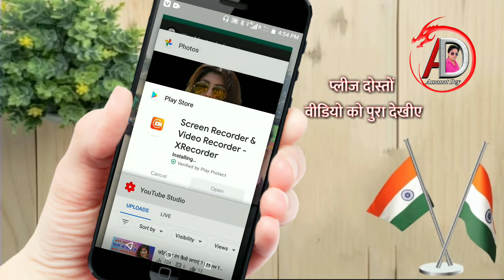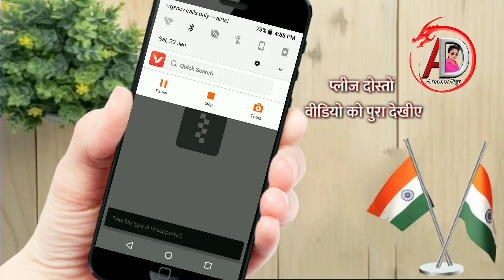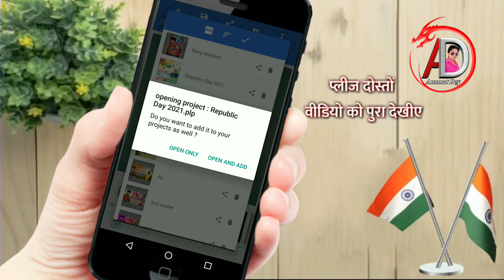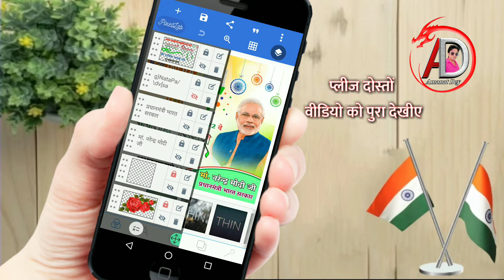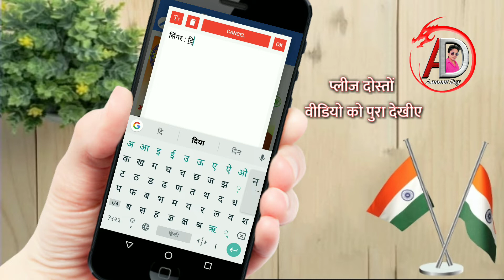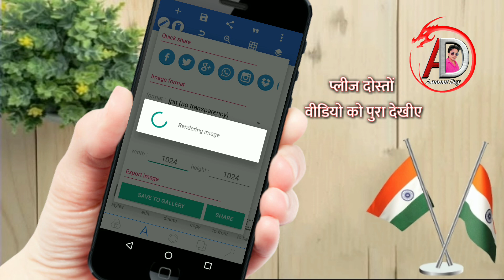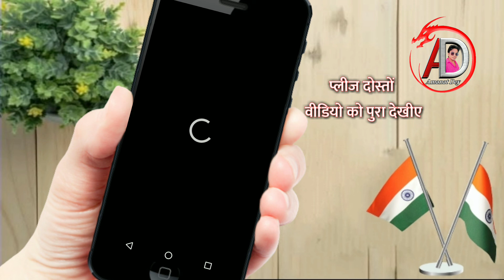Republic Day Ka Poster Kaise Banaye | गणतंत्र दिवस का पोस्टर कैसे बनाएं #26 January Ka Poster Banaye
Not - No Video Coll Please

Hnidi Font Download kaise kare

No Password

ye raja tani jai na bahariya

Tags
Full Screen Whatsapp Status Kaise Banaye Tending Whatsapp Status Kaise Banaye Wedding Anniversary Video Kaise Banaye Marriage Anniversary Video Kiase Banaye Wedding Anniversary Video Editing In Kinemaster
How To Make Lovely Template
Whatsapp Status Vdeo Editing In Kinemaster
How To Make Trending Whatsapp Status Editing In Kinemaster
How To Make Trending Whatsapp Status Editing With Lyrics
Kinemaster Se Wedding Anniversary Video Kaise Banaye
Kinemaster Se Marriage Anniversary Video Kaise Banye
Kinemaster Se Lovely Video Kaise Banye Kinemaster Se Romantic Whatsapp Status Video Kaise Banye
Birthday Video Editing In Kinemaster Kinemaster Se Birthday Video Kaise Banye Template Video Editing In Kinemaster Kinemaster Se Template Video Kaise Banate Hain
New Trending Video Editing In Kinemaster Kinemaster Video Editing
New Trending Wedding Anniversary Video Editing Tutorial
Tutorial Editing In Kinemaster
How To Create Trending Whatsapp Status  New Trending Social Media Status Editing How To Create Trending Status Video Editing In KineMaster
Avee Player Editing Template
How To Make Trending Whatsapp Status Editing
Avee Player
Avee Player Status Video Editing Kinemaster Attitude Boy Whatsapp Status Editing Kinemaster
green Screen
template
aveeplayer
Love status
Kinemaster Editing
Name art mekar
Romantic status
Kinemaster template
avee player new effect
cute love video
avee player cute love visulizer
kinemaster and avee player template wedding green screen effects hd
green screen avee player

love status edit
attitude status
kinemaster se status wali full screen status kaise banaye
kinamaster se lyrics status kaise banaye kinemaster se status video kaise banaye whatsapp status template
lighting
effects
editing
effects whatsapp status video kaise banaye
love status edit kinemaster